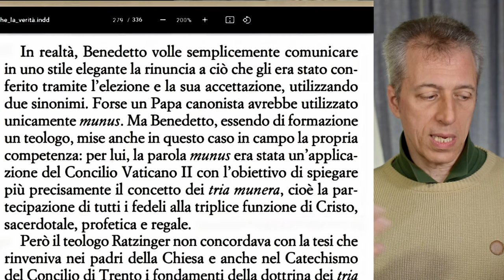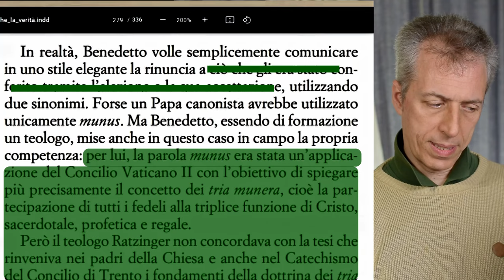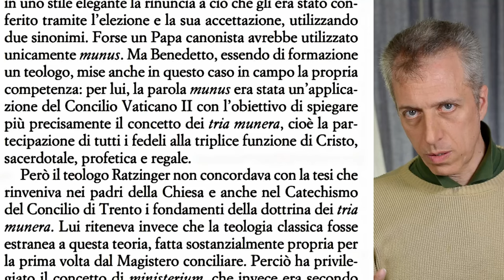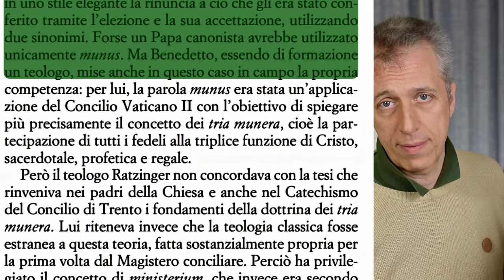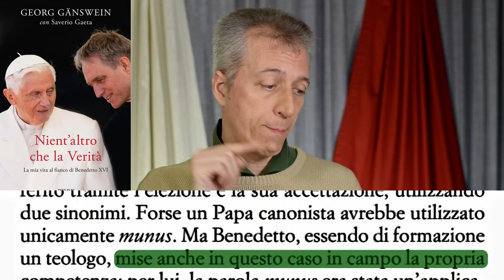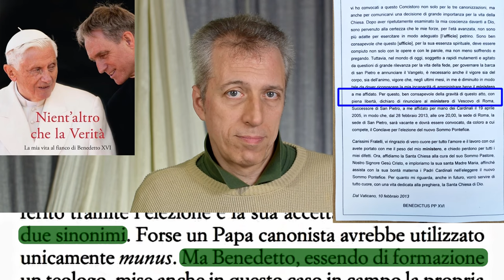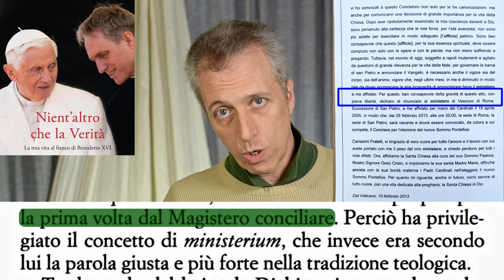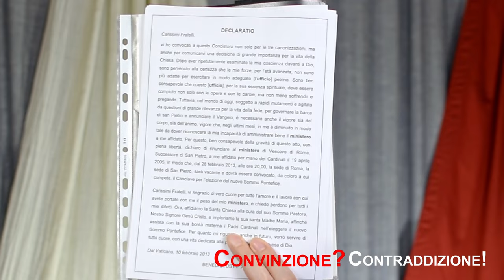“Nient'altro che la verità” ministerium FUORI Declaratio – 23 02 3di5 Convinzione-Contraddizione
Il libro “Nient'altro che la verità” parla del ministerium della Declaratio senza leggere la Declaratio. Ognuno riporta la propria interpretazione basata chi sul vocabolario di latino, chi su alcuni canonisti, chi su una indagine psicologica e storico-teologica su Benedetto XVI. Eppure Benedetto XVI ha scritto nella Declaratio 2 volte cosa lui intenda per ministerium di un Papa. Agosto 2024 Mark Voice.

Capitoli:
00:00 Ministerium nella Declaratio
01:05 “Nient'altro che la verità” ministerium
06:27 Foto copertina ingannevole

                                                 DECLARATIO
Carissimi Fratelli,